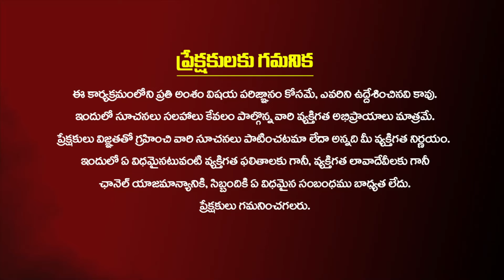ఎంత కష్టపడిన ఉద్యోగం రావటం లేదా..? Job Remedies By Sukesh Sharma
Welcome to : Kiran Tv Bhakthi YouTube Channel, one of the leading Bhakti channel in India.